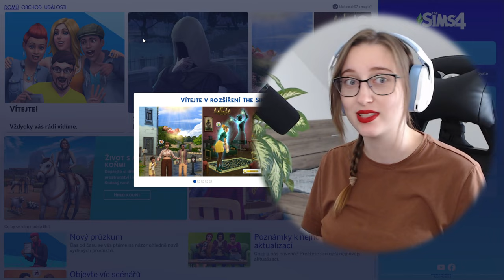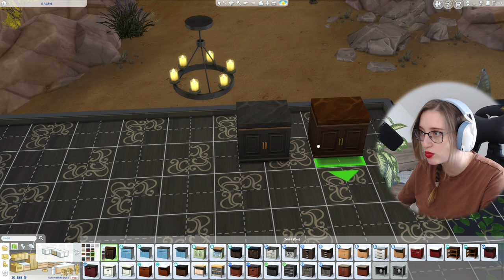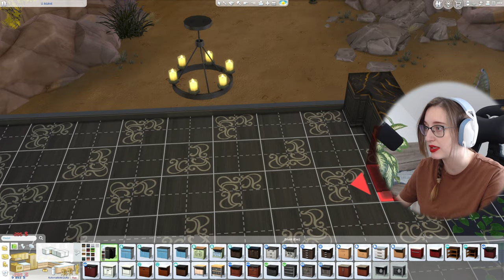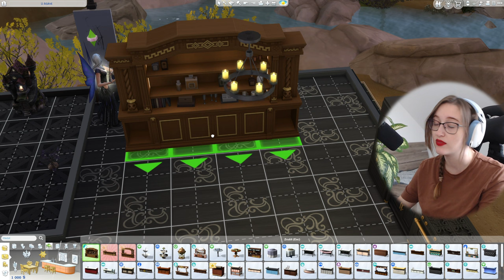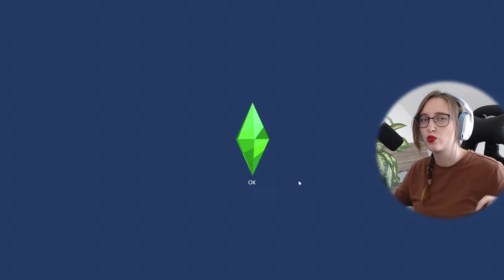CHCEME BÝT SMŤÁKEM!💀😱 The Sims 4 - ŽIVOT A SMRT - VÍLY vs ČARODĚJOVÉ #3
Tohle video bylo sponzorováno EA.😊
Nový dodatek - Život a Smrt